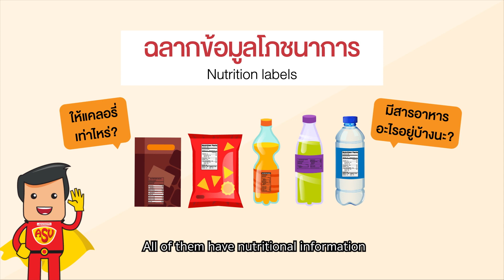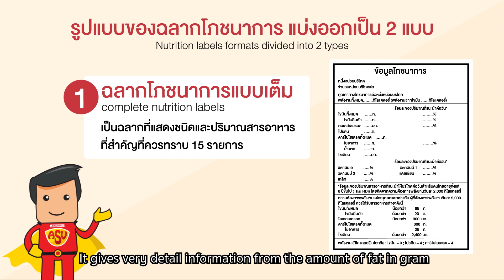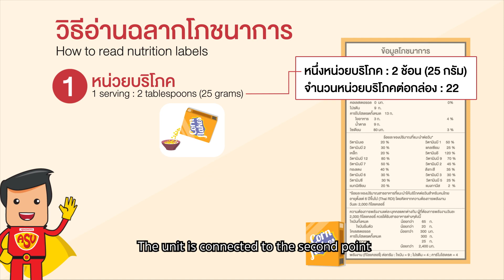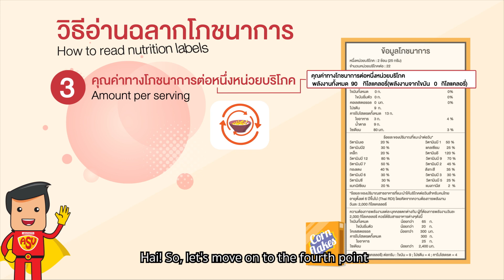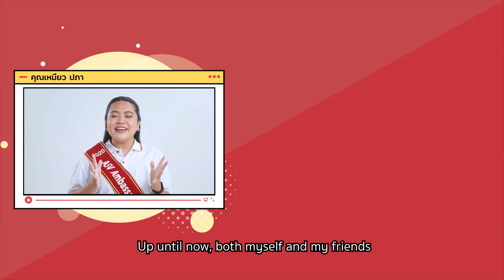EP.5 : Nutrition label checklists